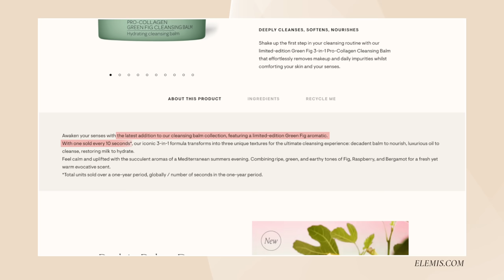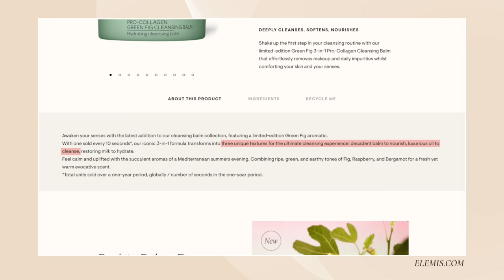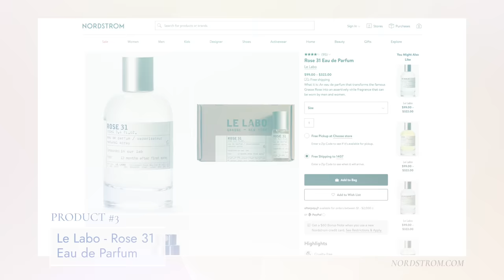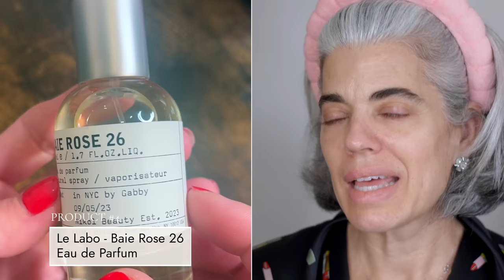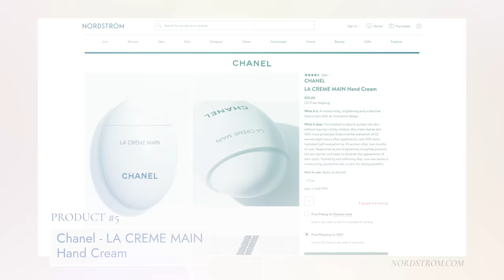GRWM + The Cult Cleansing Balm | Nikol Johnson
GRWM Weekend Style + The Cult Cleansing Balm 1 sells every 10 seconds! All products are linked below!

NEW PR ADDRESS
2501 NW 34th Place
B28
Pompano Beach, Florida 33069

💅🏻 NAIL POLISH COLOR: Biosculpture in Angelina